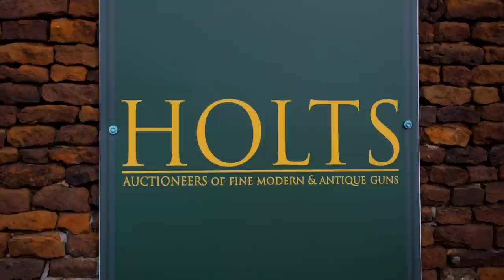Worlds Best Selling Side by Side !?! -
What model is your AYA?

We join Simon Reinhold from holts auctioneers to go through a large portion of the AYA shotgun range.

AYA has built 600,000 guns over the last 105 years so we did miss a few!